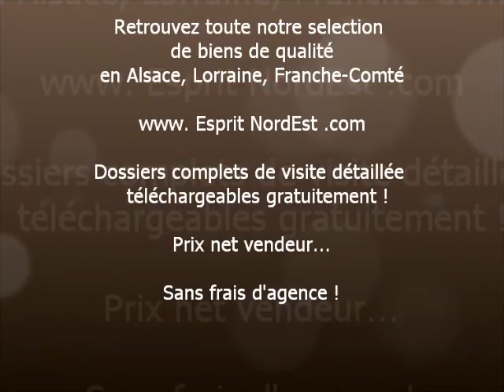maison,à vendre, Nancy, vezelise, sans frais d'agence, entre particulier, prix net vendeur !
Esprit NordEst.com
Une vue imprenable dans un environnement privilégié à moins de 30 minutes de Nancy !
Dossier technique complet de visite détaillée de 20 pages avec 30 photos disponible gratuitement sur notre site ESPRITNORDEST.COM
Vidéo disponible sur YOUTUBE et DAILYMOTION, sur la chaine "Esprit NordEst"
Cette maison vous intéresse, contactez nous directement au 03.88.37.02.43
et nous vous communiquerons gratuitement les coordonnées du propriétaire pour prendre rdv.
Prix net vendeur, nos services sont garantis sans frais d'agence et sans commission à la vente, unique dans la région !

les arbres centenaires s'inclinent doucement comme pour vous saluer, la pente douce du parc vous amène tranquillement en contrebas vers la source et le bassin creusé en 1487, un petit potager, quelques gallinacés de race qui caquète délicatement, comme à l'heure du thé... bienvenue dans cet endroit hors du temps, qui surplombe majestueusement la petite localité de Vézelise et ses environs. En quelques années, les propriétaires actuels de cette demeure ont transformé cette imposante bâtisse en une superbe villa aux tonalités à la foi contemporaines et rustiques. Contemporaine par son aspect extérieur, résolument novateur pour l'époque, à l'allure franche et affirmée et rustique par un aménagement intérieur ou la pierre apparente de la grande cheminée rappelle les origine de la construction. Entièrement rénovée en 2006, vous bénéficiez aujourd'hui d'une villa de prés de 290 m² habitable, entièrement neuve, avec terrasse couverte, piscine chauffée, dépendances, et le tout, au cœur d'un parc de plus de 4500m² entièrement clos de murs, paysagé et arboré. Si vous le souhaitez, prés de 100 m² de combles sont prêts à être aménagés en chambres, appartement, ou pièces de loisirs ! Un rapport qualité prix exceptionnel pour cette propriété, qui dispose encore d'un dernier atout: une parcelle constructible de 1500 m²!. Vous l'aurez compris, vous êtes ici en présence d'un bien rare aux portes de Nancy !

Esprit NordEst, achetez sans frais d'agence en Lorraine